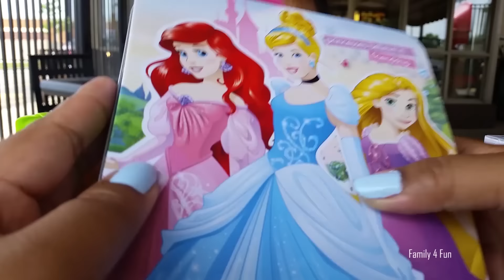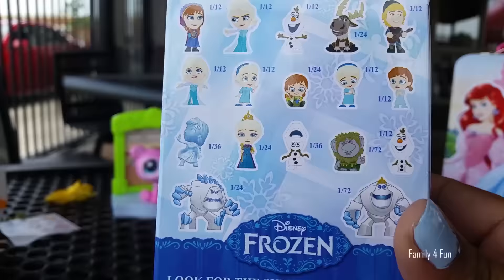McDonalds Happy Meal Toys For Movie Minions and Frozen Funko Mystery Minis Elsa Surprise Unboxing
NEW 2015 From MCDONALD'S Happy Meal Kids Toys from Movie Minions Surprise NEW Movie Minions, Unboxing Toy Surprise Review Toy Disney Princess Lunchbox Frozen Funko Mystery Minis Surprise Toys Review.(: